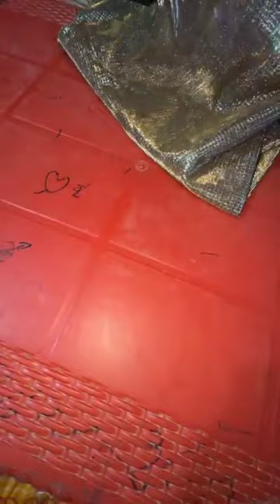khaadi sanasafinaz khaddar almasi jacquard bonanza wintershawl gulahmed wool stylodressing